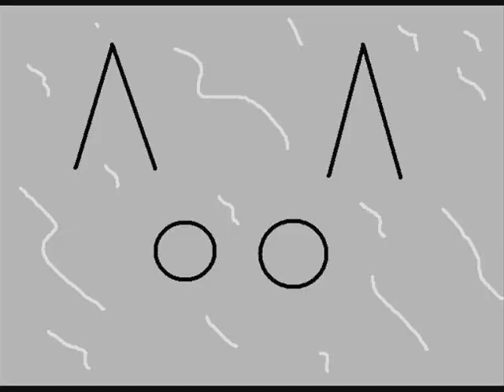Mount and blade 1866 western mod line battle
This music is the Age of War Theme.
I downloaded the mod and i found out how bloody awesome the muskets are. you should really try out the mod.